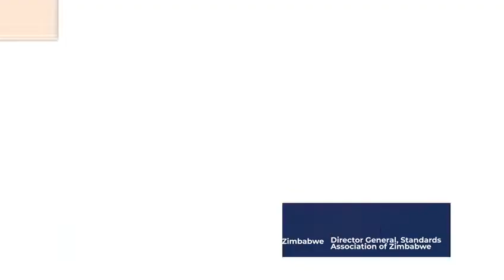Women's Executive Leadership Roundtable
WELR 2022 will be held under the theme, "Scaling up for Success,"